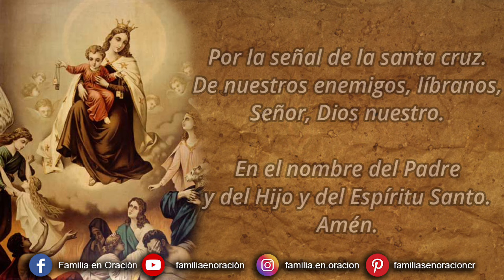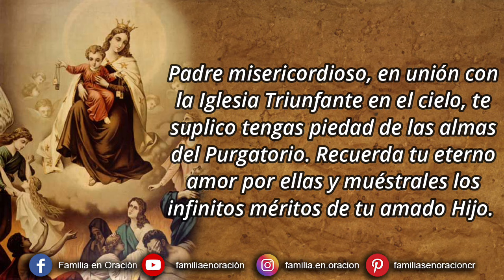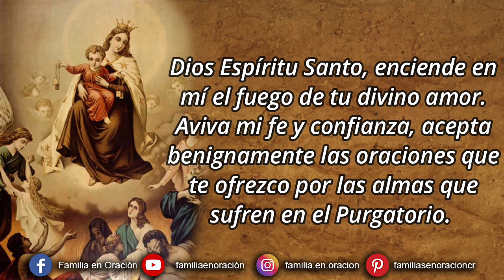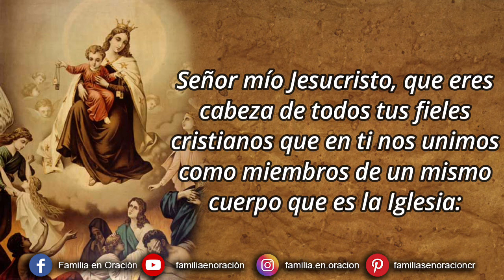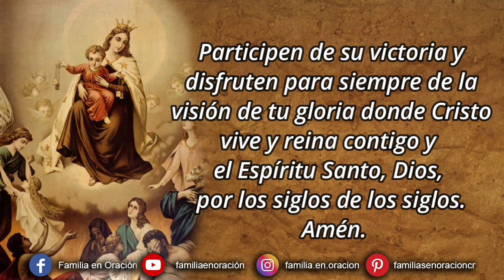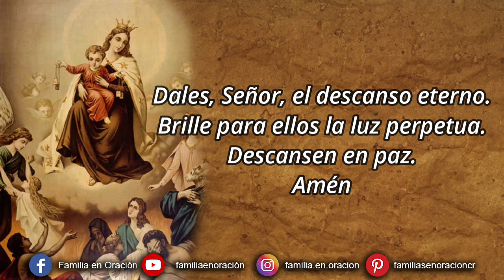Novena por las Almas del Purgatorio - Día 2 🙏 25 de Octubre 2024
Novena por las Almas del Purgatorio - Día 2

Amén.

🙏Oración propia de la Novena
Padre misericordioso, en unión con la Iglesia Triunfante en el cielo, te suplico tengas piedad de las almas del Purgatorio. Recuerda tu eterno amor por ellas y muéstrales los infinitos méritos de tu amado Hijo. Dígnate librarles de penas y dolores para que pronto gocen de paz y felicidad. Dios, Padre celestial, te doy gracias por el don de perseverancia que has concedido a las almas de los fieles difuntos.

Amable Salvador, Jesucristo. Eres el Rey de reyes en el país de la dicha. Te pido que por tu misericordia oigas mi oración y liberes las almas del Purgatorio, en particular, N... Llévalas de la prisión de las tinieblas a la luz y libertad de los hijos de Dios en el Reino de tu gloria. Amable Salvador, te doy gracias por haber redimido las pobres almas con tu preciosísima Sangre, salvándolas de la muerte eterna.

Dios Espíritu Santo, enciende en mí el fuego de tu divino amor. Aviva mi fe y confianza, acepta benignamente las oraciones que te ofrezco por las almas que sufren en el Purgatorio. Quiero aplicar los méritos de esta devoción en favor de toda la Iglesia Sufriente y en especial por mis difuntos padres, hermanos, hermanas, bienhechores, parientes y amigos. Atiende mi plegaria para que podamos reunirnos en el Reino de tu gloria.

Dios Espíritu Santo, te doy gracias por todos los beneficios con que has santificado, fortalecido y aliviado a estas benditas almas y en especial por consolarlas en los actuales sufrimientos con la certeza de la felicidad eterna. Que pronto se unan contigo y oigan aquellas benditas palabras que las llaman al hogar del Cielo: "¡Vengan, los Bendecidos por mi Padre! Tomen posesión del Reino que ha sido preparado para ustedes desde el principio del mundo" (Mt 25, 34).

2️⃣ DÍA SEGUNDO
Señor mío Jesucristo, que eres cabeza de todos tus fieles cristianos que en ti nos unimos como miembros de un mismo cuerpo que es la Iglesia: te suplicamos nos unas más y más contigo y que nuestras oraciones y sufragios de buenas obras aprovechen a las ánimas de nuestros hermanos del purgatorio, para que lleguen pronto a unirse a sus hermanos del cielo.

🙏Oración por un miembro de la familia
¡Oh Buen Jesús! El dolor y sufrimiento de los demás conmovía siempre tu corazón. Mira con piedad las almas de mis queridos familiares del Purgatorio. Oye mi clamor de compasión por ellos y haz que aquellos a quienes separaste de nuestros hogares y corazones disfruten pronto del descanso eterno en el hogar de tu amor en el cielo.

🙏Oración por los padres difuntos
¡Oh Dios! Nos mandaste honrar padre y madre. Por tu misericordia, ten piedad de mi padre (madre) y no recuerdes sus pecados. Que yo pueda verlo (la) de nuevo en el gozo de eterno fulgor. Te lo pido por Cristo nuestro Señor. Amén.

🙏Oración para las almas del purgatorio
(El Señor le dijo a Santa Gertrudis, vidente del Sagrado Corazón de Jesús, que cada vez que rezara esta oración, pudiese librar 1000 almas del purgatorio).
Padre eterno, yo te ofrezco la preciosísima sangre de tu Divino Hijo Jesús, en unión con las Misas celebradas hoy día a través del mundo por todas las benditas ánimas del purgatorio por todos los pecadores del mundo.
Por los pecadores en la iglesia universal, por aquellos en propia casa y dentro de mi familia. Amén.

🙏Oración final
¡Oh Dios! Nuestro Creador y Redentor, con tu poder Cristo conquistó la muerte y volvió a Ti glorioso. Que todos tus hijos que nos han precedido en la fe (especialmente N...) Participen de su victoria y disfruten para siempre de la visión de tu gloria donde Cristo vive y reina contigo y el Espíritu Santo, Dios, por los siglos de los siglos. Amén.
Dales, Señor, el descanso eterno. Brille para ellos la luz perpetua. Descansen en paz. Amén.
María, Madre de Dios, y Madre de misericordia, ruega por nosotros y por todos los que han muerto en el regazo del Señor. Amén.